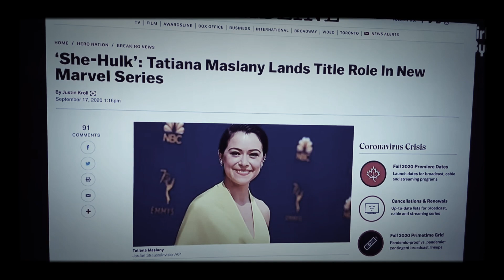This is the beginging of a new era she hulk beats hulk and sevarl other bad guys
BEAT of theshe hulk. is the beginging of how she hulk gets started in this MCU world.